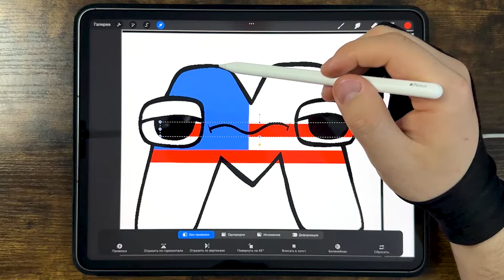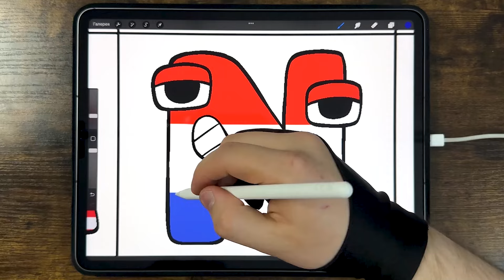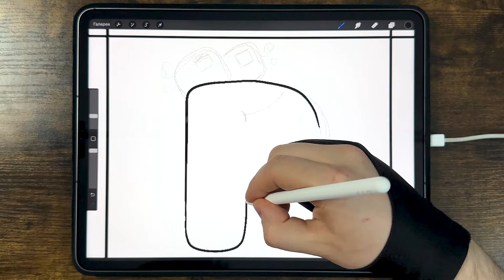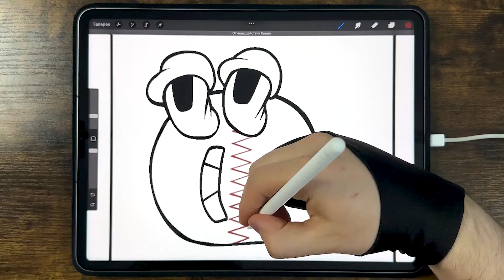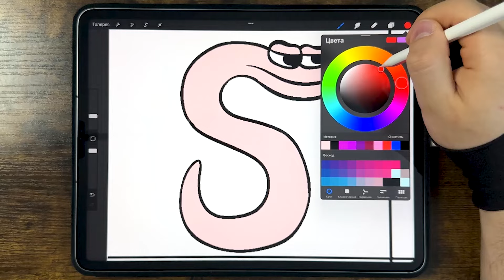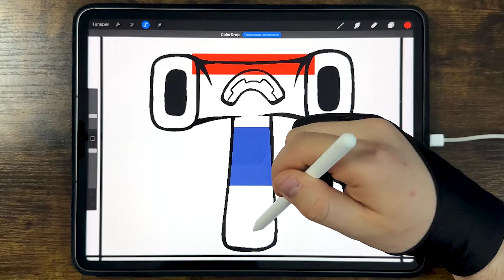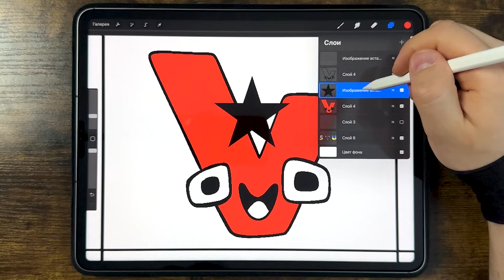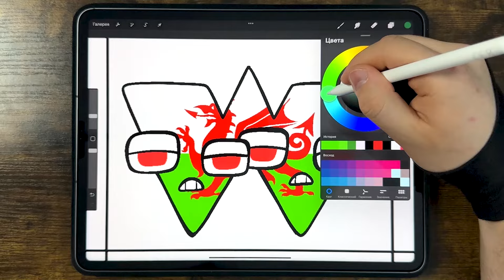Drawing Alphabet Lore but they Сountries (M-V) / How to draw Alphabet Lore MEME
🖖Hi guys! Today I will drawing Alphabet Lore but they Сountries (M-V) / How to draw Alphabet Lore MEME (Remastered Version)

00:00 M(Malaysia)
01:33 N(Netherlands)
03:15 O(Oman)
04:30 P(Poland)
06:09 Q(Qatar)
07:32 R(Russia)
08:59 S(Seychelles)
10:35 T(Thailand)
12:18 U(Ukraine)
13:54 V(Vietnam)
15:23 W(Wales)

🎨Tools used:

- Markers: VISTA ARTISTA style, Brauberg art, POSCA
- Liner: MALEVICH, MICRON, DecoColor
- Graphite pencils: Bruno Visconti
- Watercolor pencils: Neva palette
- Pastel pencils: Faber-Castell
- Liner white: Pen touch